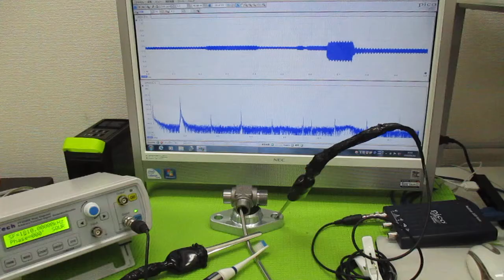超音波と表面弾性波（オリジナル超音波システムの開発技術） ultrasonic-labo